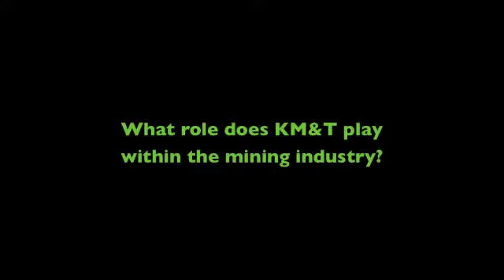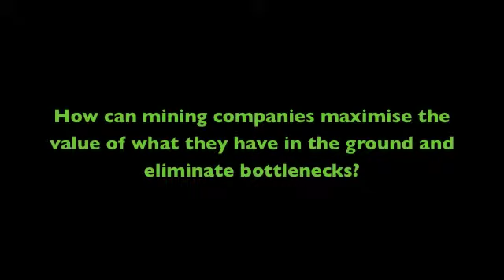Business Improvement in Mining - KM&T - Interview with Duncan Anderson